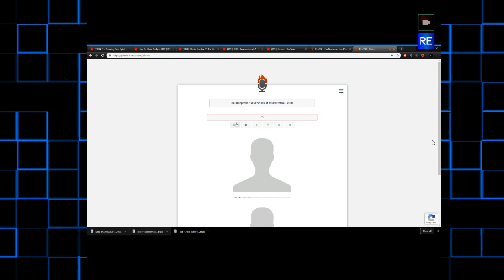We Tried To Prank Call Scammers But We Kinda S U C K